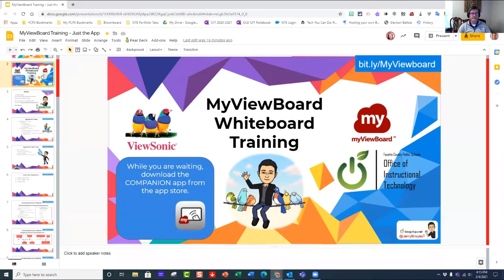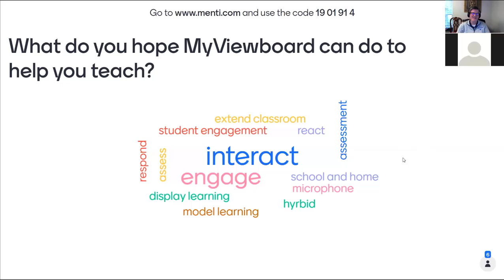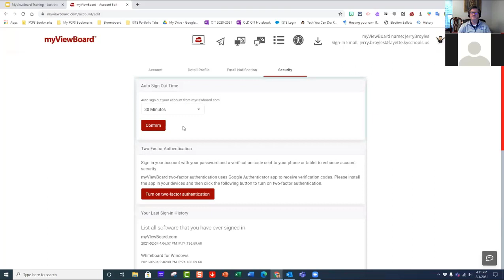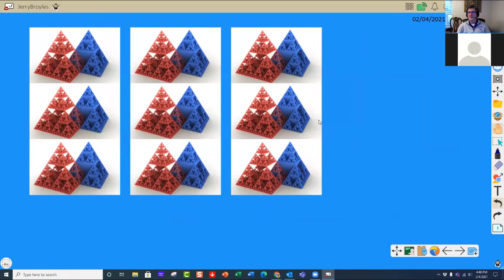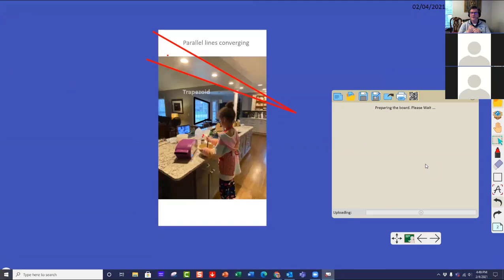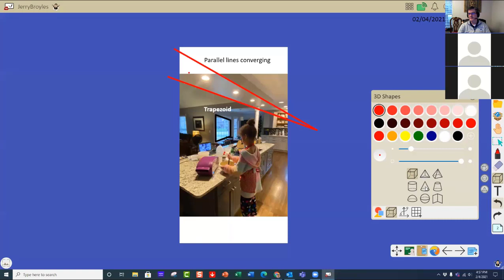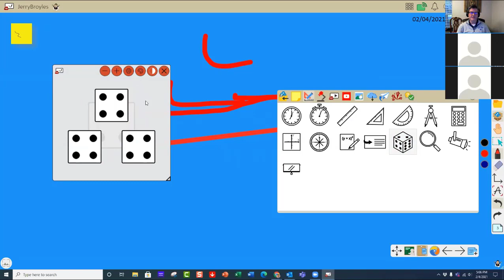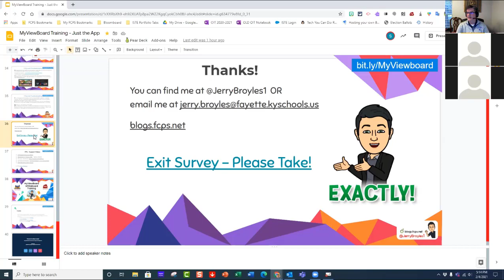MyViewboard Whiteboard Training Part 1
Learn how to use the amazing MyViewboard Whiteboard app for PCs and Viewsonic IFPs. Got questions?